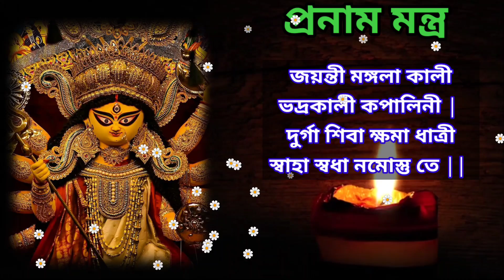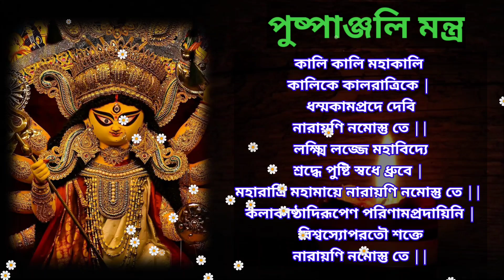Durga Pushpanjali Mantra|Ashtami Pushpanjali Mantra|Durga Pranam Mantra|দুর্গা পুষ্পাঞ্জলি মন্ত্র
This video is about the Pushpanjoli mantra for durga puja. now from the comfort of your home you all can devote your mind to maa durga by chanting this mantra from your home comfort and
get the blessings of Maa Durga. We hope you will like this video.

মহাষ্টমীর অঞ্জলী -

মহাষ্টমী -  পূর্বাহ্ণ ৯.২৮ মিনিট থেকে রাত্রি ১১.৪৯ মিনিট পর্যন্ত কিন্তু কালবেলানুরোধে দিবা ঘ ৮।৩০ মধ্যে।
দুর্গা পুষ্পাঞ্জলি ও প্রনাম মন্ত্র-

"পুষ্পা ঞ্জলি"
* সপ্তমী :- সচন্দনপুষ্প ওবিল্বপত্র নিয়ে বলুন  (1) নমঃ আয়ুর্দ্দেহি যশো দেহি ভাগ্যং ভগবতি দেহি মে | পুত্রান্ দেহি ধনং দেহি সর্ব্বান্ কামাশ্চ দেহি মে ||
(2) হর পাপং হর ক্লেশং হর শোকং হরাসুখম্ | হর রোগং হর ক্ষোভং হর মারীং হরপ্রিয়ে ||
এষ সচন্দন-পুষ্পবিল্বপত্রাঞ্জলিঃ নমঃ দক্ষযঞ্জ বিনাশিন্যে মহাঘোরায়ৈ যোগিনী কোটিপরিবৃতায়ৈ ভদ্রকাল্যৈ ভগবত্যৈ দুর্গায়ৈ নমঃ ||
(3)  সংগ্রামে বিজয়ং দেহি ধনং দেহি সদা গৃহে | ধর্ম্মার্থকামসম্পত্তিং দেহি দেবী নমোস্তু তে ||

* প্রণাম মন্ত্র :-  সর্বমঙ্গলমঙ্গল্যে শিবে সর্বাথসাধিকে | শরণ্যে ত্র্যম্বকে গৌরি নারায়ণি নমোস্তু তে ||

* অষ্টমী :- (1) নমঃ মহিষগ্নি মহামায়ে চামুন্ডে মুন্ডমালিনি | আয়ুরারোগ্য বিজয়ং দেহি দেবী নমোস্তুতে ||
(2) নমঃ সৃষ্টিস্তিতিবিনাশানাং শক্তিভূতে সনাতনি | গুণাশ্রয়ে গুণময়ে নারায়ণি নমোস্তু তে ||
(3) নমঃ শরণাগতদীর্নাত পরিত্রাণপরায়ণে | সর্বস্যাতিহরে দেবী নারায়ণি নমোস্তু তে ||

* প্রণাম মন্ত্র :- জয়ন্তী মঙ্গলা কালী ভদ্রকালী কপালিনী | দুর্গা শিবা ক্ষমা ধাত্রী স্বাহা স্বধা নমোস্তু তে ||

* নবমী :- (1) কালি কালি মহাকালি কালিকে কালরাত্রিকে | ধম্মকামপ্রদে দেবি নারায়ণি নমোস্তু তে ||
(2) লক্ষ্মি লজ্জে মহাবিদ্যে শ্রদ্ধে পুষ্টি স্বধে ধ্রুবে | মহারাত্রি মহামায়ে নারায়ণি নমোস্তু তে ||
(3) কলাকাষ্ঠাদিরূপেণ পরিণামপ্রদায়িনি | বিশ্বস্যোপরতৌ শক্তে নারায়ণি নমোস্তু তে ||

* প্রনাম মন্ত্র :- সর্বস্বরূপে সর্বেশে সর্বশক্তিসমন্বি তে | ভয়েভ্যস্ত্রাহি নো দেবি দুর্গে দেবি নমোস্তু তে ||

দুর্গাপদুদ্ধারস্তবরাজঃ

নমস্তে শরণ্যে শিবে সানুকম্পে নমস্তে জগদ্ব্যাপিকে বিশ্বরূপে ।
নমস্তে জগদ্বন্দ্যপাদারবিন্দে নমস্তে জগত্তারিণি ত্রাহি দুর্গে ॥ ১॥
নমস্তে জগচ্চিন্ত্যমানস্বরূপে নমস্তে মহায়োগিবিজ্ঞানরূপে ।
নমস্তে নমস্তে সদানন্দ রূপে নমস্তে জগত্তারিণি ত্রাহি দুর্গে ॥ ২॥
অনাথস্য দীনস্য তৃষ্ণাতুরস্য ভয়ার্তস্য ভীতস্য বদ্ধস্য জন্তোঃ ।
ত্বমেকা গতির্দেবি নিস্তারকর্ত্রী নমস্তে জগত্তারিণি ত্রাহি দুর্গে ॥ ৩॥
অরণ্যে রণে দারুণে শুত্রুমধ্যে জলে সঙ্কটে রাজগ্রেহে প্রবাতে ।
ত্বমেকা গতির্দেবি নিস্তার হেতুর্নমস্তে জগত্তারিণি ত্রাহি দুর্গে ॥ ৪॥
অপারে মহদুস্তরেঽত্যন্তঘোরে বিপত্ সাগরে মজ্জতাং দেহভাজাম্ ।
ত্বমেকা গতির্দেবি নিস্তারনৌকা নমস্তে জগত্তারিণি ত্রাহি দুর্গে ॥ ৫॥
নমশ্চণ্ডিকে চণ্ডোর্দণ্ডলীলাসমুত্খণ্ডিতা খণ্ডলাশেষশত্রোঃ ।
ত্বমেকা গতির্বিঘ্নসন্দোহহর্ত্রী নমস্তে জগত্তারিণি ত্রাহি দুর্গে ॥ ৬॥
ত্বমেকা সদারাধিতা সত্যবাদিন্যনেকাখিলা ক্রোধনা ক্রোধনিষ্ঠা ।
ইডা পিঙ্গলা ত্বং সুষুম্না চ নাডী নমস্তে জগত্তারিণি ত্রাহি দুর্গে ॥ ৭॥
নমো দেবি দুর্গে শিবে ভীমনাদে সদাসর্বসিদ্ধিপ্রদাতৃস্বরূপে ।
বিভূতিঃ সতাং কালরাত্রিস্বরূপে নমস্তে জগত্তারিণি ত্রাহি দুর্গে ॥ ৮॥
শরণমসি সুরাণাং সিদ্ধবিদ্যাধরাণাং
মুনিমনুজপশূনাং দস্যভিস্ত্রাসিতানাম্ ।
নৃপতিগৃহগতানাং ব্যাধিভিঃ পীডিতানাং
ত্বমসি শরণমেকা দেবি দুর্গে প্রসীদ ॥ ৯॥
ইদং স্তোত্রং ময়া প্রোক্তমাপদুদ্ধারহেতুকম্ ।
ত্রিসন্ধ্যমেকসন্ধ্যং বা পঠনাদ্ধোরসঙ্কটাত্ ॥ ১০॥

মুচ্যতে নাত্র সন্দেহো ভুবি স্বর্গে রসাতলে ।
সর্বং বা শ্লোকমেকং বা য়ঃ পঠেদ্ভক্তিমান্ সদা ॥ ১১॥

স সর্ব দুষ্কৃতং ত্যক্ত্বা প্রাপ্নোতি পরমং পদম্ ।
পঠনাদস্য দেবেশি কিং ন সিদ্ধ্যতি ভূতলে ॥ ১২॥

স্তবরাজমিদং দেবি সঙ্ক্ষেপাত্কথিতং ময়া ॥